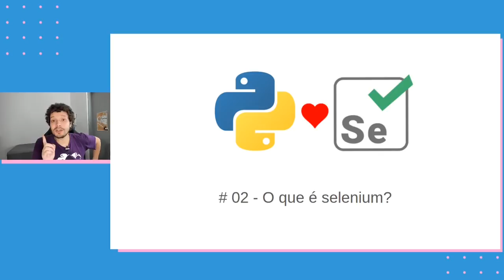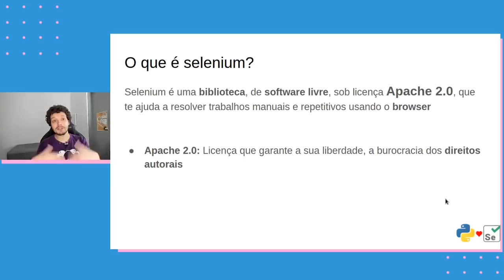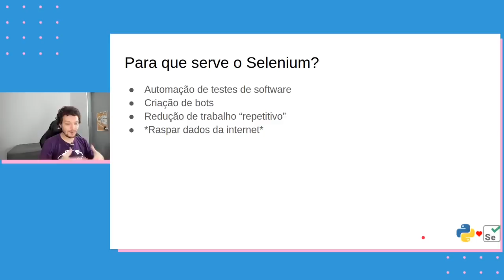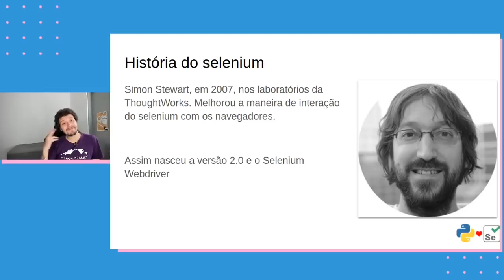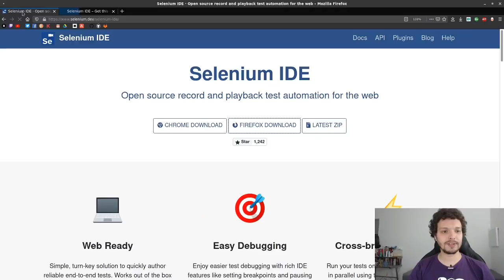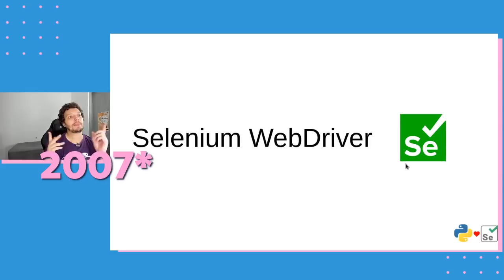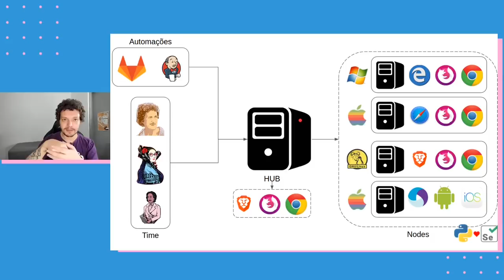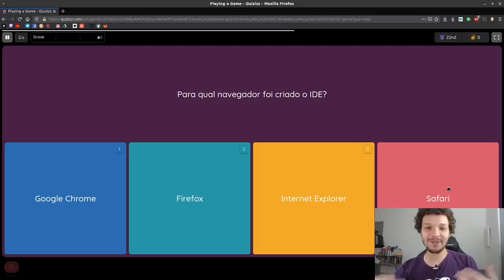Selenium com Python #02 - O que é selenium?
Nessa aula vamos responder as perguntas de todos:
O que é selenium?
Para que serve o selenium?
Por que selenium chama selenium?
Quando o selenium foi criado
O que é selenium webdriver?
O que é selenium grid?
O que é selenium IDE?